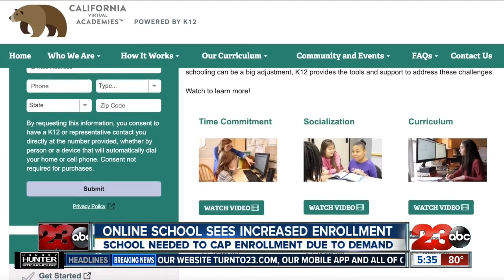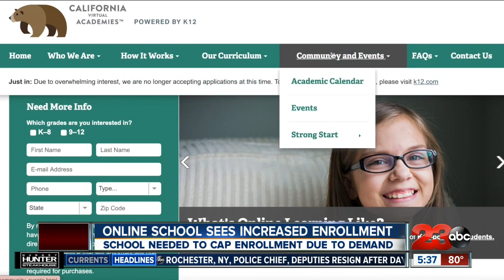Virtual schools experience increased enrollment